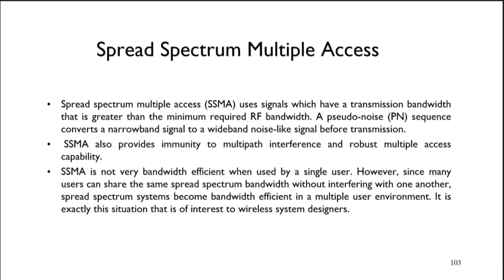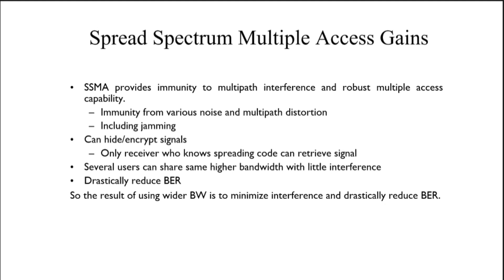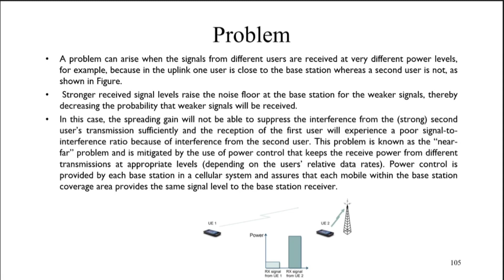Spread spectrum multiple access Gains & Its problem [disadvantages] in wireless network in bangla.